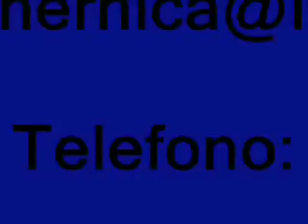ANAGNI: CONSIGLIO COMUNALE, LA VOCE DEI CITTADINI